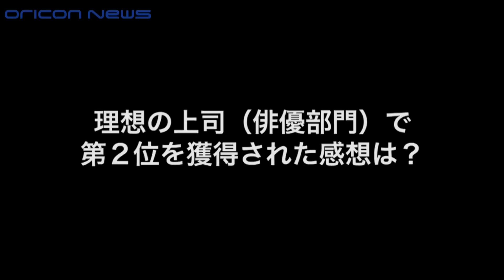大泉洋、CMでウルフルズ「笑えれば」唄う 自己採点「95点！」 リクナビNEXT新CM＆メイキング＆ミニインタビュー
俳優の大泉洋が、転職情報サイト「リクナビNEXT」新CMに出演。CMで大泉は転職を考える女性を歌で励ます役どころを演じている。